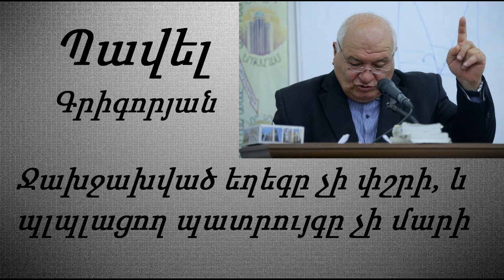#22 Պավել եղբայր - Ջախջախված եղեգը չի փշրի, և պլպլացող պատրույգը չի մարի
#22 Pavel exbayr - Jaxjaxvac exegy chi pshri
Ջախջախուած եղէգը չի փշրիլ, եւ հանգչող պատրոյգը չի հանգցնիլ մինչեւ որ դատաստանը յաղթութեան հանէ։  Եւ հեթանոսները յոյս կ’դնեն նորա անունին։